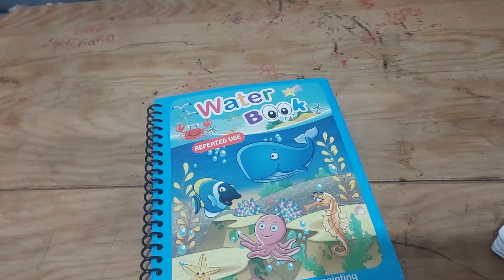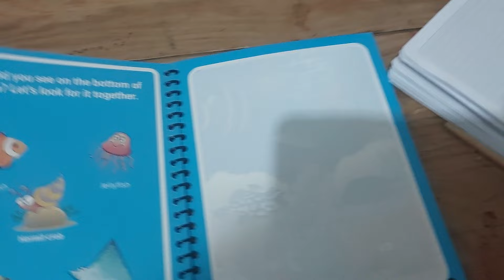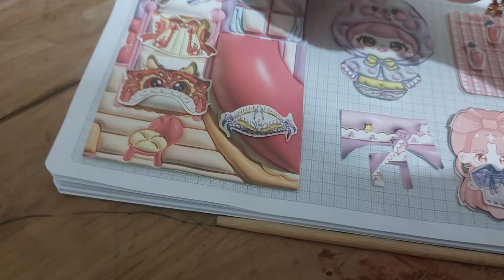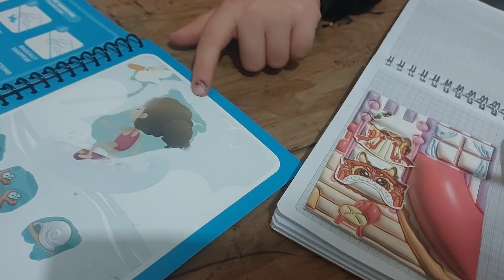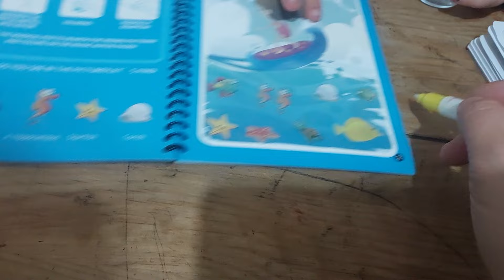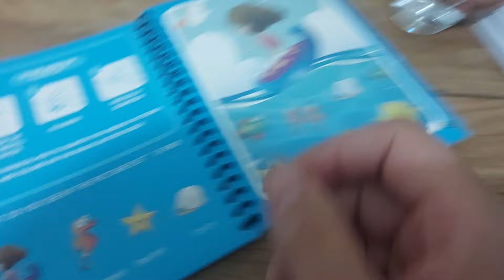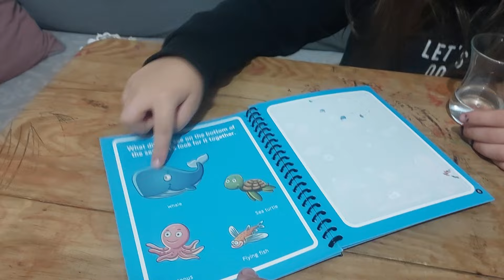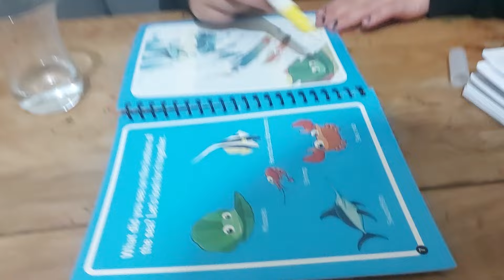Sihirli Boyama Kitabı ‼️ Eğlenceli vlog ‼️ Sessiz Kitap Asmr Yaptık